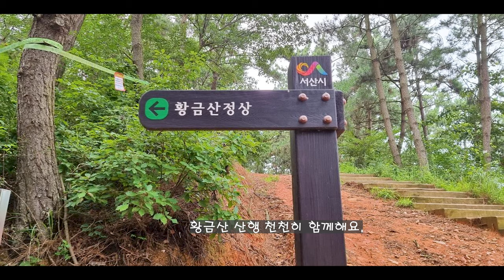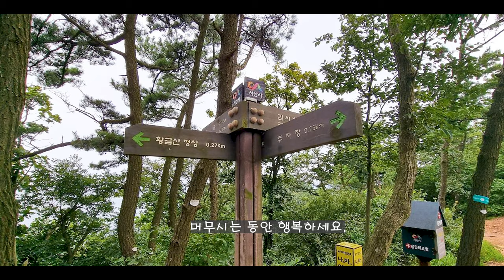황금산#코끼리바위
서산 황금산 산행하고
코끼리바위 업고 왔습니다.
몽돌과 코끼리 산행~
영상 천천히 돌아보고 가세요.

2. 음원출처
 공유마당